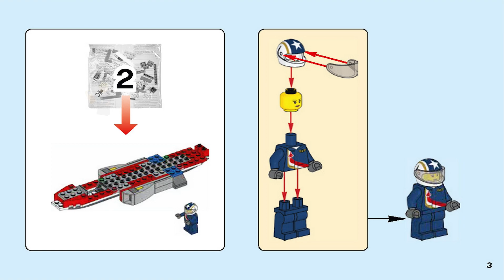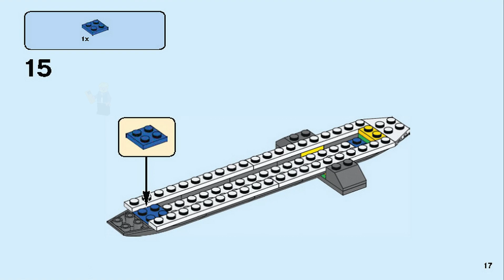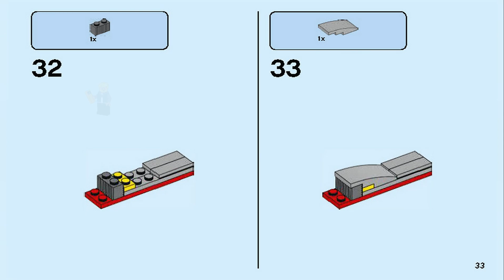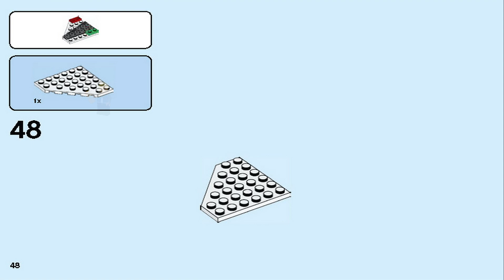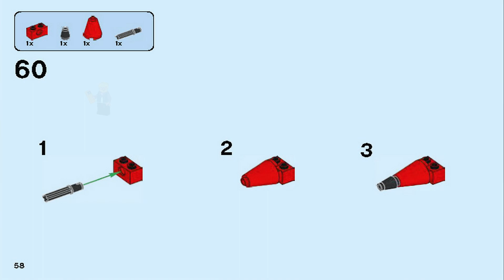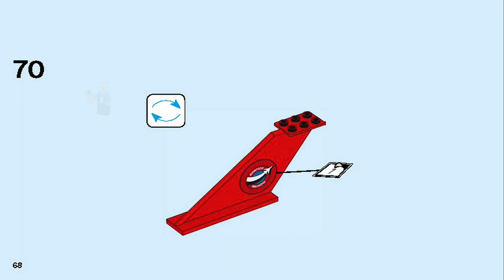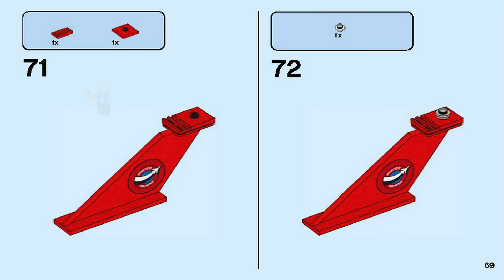LEGO Instructions | City | 60103 | Airport Air Show (Book 2)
LEGO 60103 Instructions from the LEGO City Airport theme will guide you how to build LEGO City set 60103